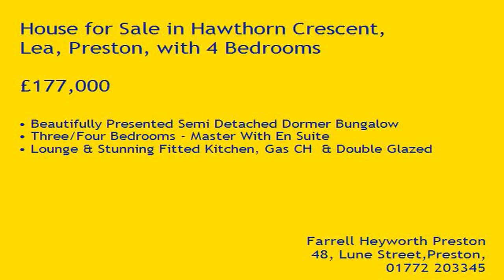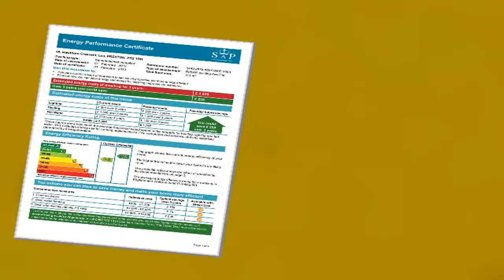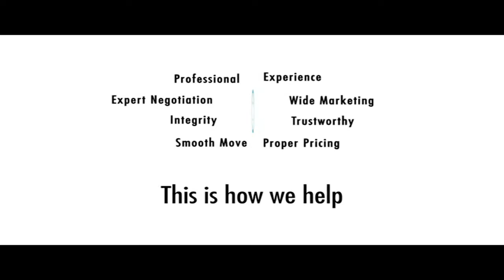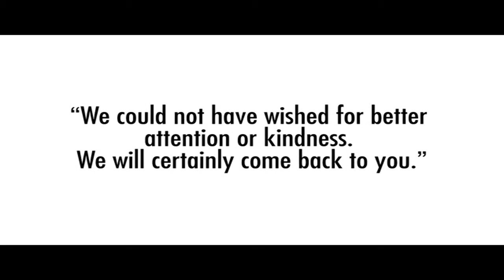Property Tour Hawthorn Crescent, PR2 1RD (77490)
Beautifully Presented Semi Detached Dormer Bungalow
Three/Four Bedrooms - Master With En Suite
Lounge & Stunning Fitted Kitchen, Gas CH  & Double Glazed